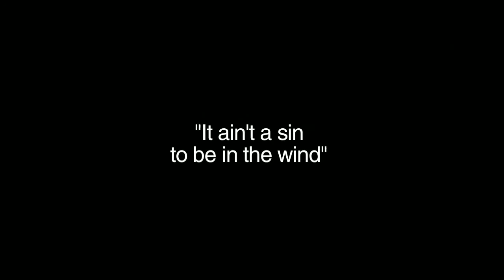1st Biker's Church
Short on 1st Biker's Church of Texarkana by Texarkana Gazette staff photographer Christena Dowsett